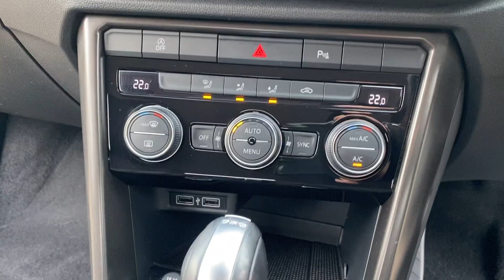Volkswagen T-Roc 1.5 TSI EVO SE DSG (s/s) 5dr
DC Automobiles is delighted to offer this Volkswagen T-Roc 1.5 TSI EVO SE DSG (s/s) 5dr, 2019 19 finished in Indium Grey Metallic with Charcoal Cloth.

The specification includes 17" Silver Alloys, ABS, Dual Climate Control, USB X2, SD card, Adaptive Cruise Control, Satellite Navigation via App Connect, Smart Phone Intergration/Apple Car Play/Android Auto, CD, Computer, Remote Central Locking, Electric Windows, Electric/Folding/Heated Mirrors, Folding Rear Seats, Front and Rear Park Sensors, Traction Control, DAB, Leather Multi Function Steering Wheel, Roof Rails, Auto Lights, LED Daytime Running Lights, Centre Armrest, Bluetooth Telephone Connectivity with Voice Control, Privacy Glass, Keyless Start, Auto Dip Rear View Mirror, Hill Hold Assist, Isofix, Child Locks, Switchable Passenger Airbag, 3 x Rear Seat Belts, Two Keys, Auto Boot Lid, 22,997 miles by one private owner.

Please telephone to make an appointment to view.  Not all cars are kept on site.  Click and Collect and Click and Deliver available.  Finance available.